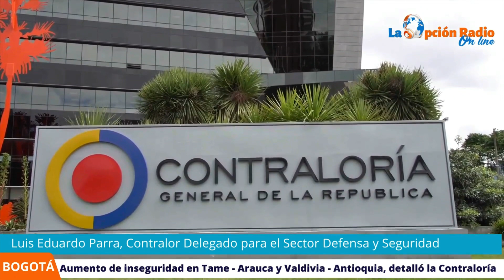Expresidente Duque invirtió más de 200 billones en seguridad y esta se incrementó en su gobierno.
VÍA: LA OPCIÓN